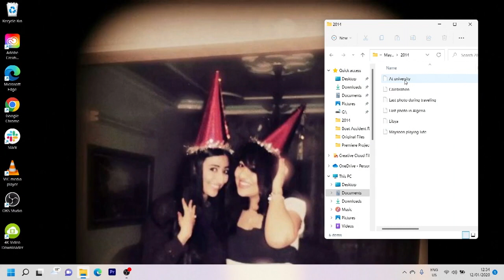Moj život - Moja Maysoon - Četvrtak 17:05